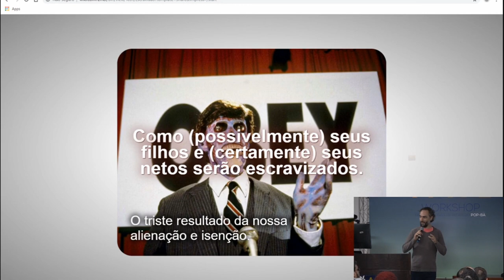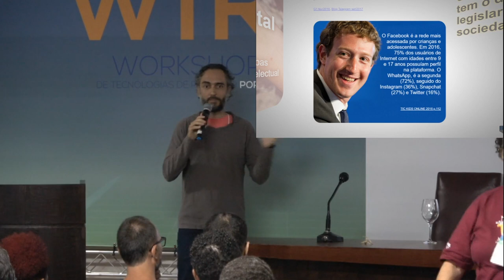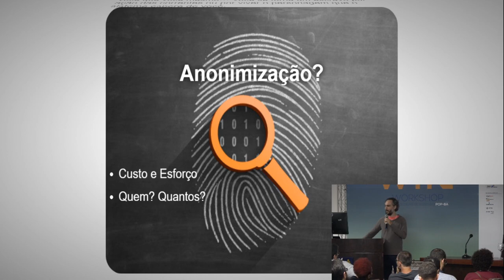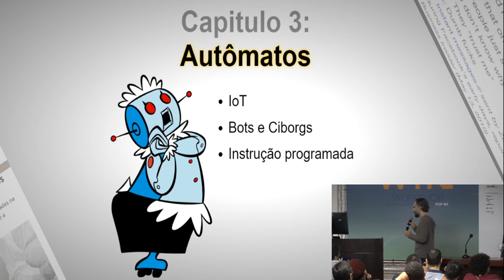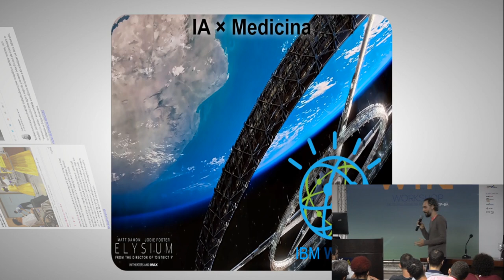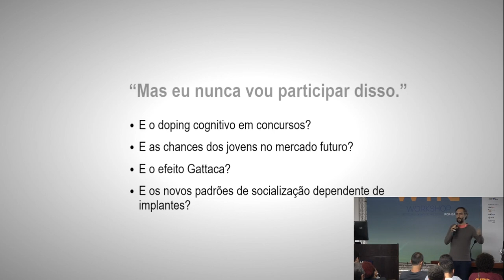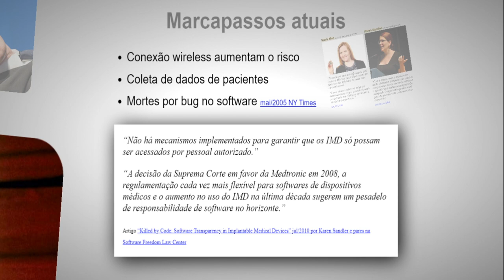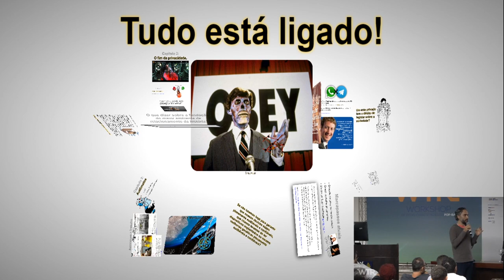X WTR do PoP-BA: Como (possivelmente) seu filho e (certamente) seus netos serão escravizados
Como (possivelmente) seu filho e (certamente) seus netos serão escravizados

Palestrante: Aurélio Adnauer Heckert - Colivre